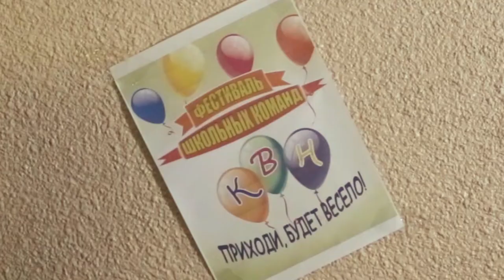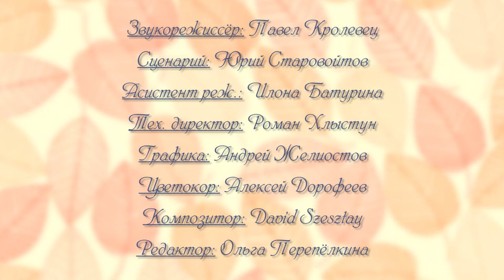Короткометражный фильм "Всё серьёзно!" (2018)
Мальчик приглашает всех своих знакомых на КВН (Клуб Веселых и Находчивых). Все в недоумении. Почему он так настойчив?

Компания: Творческое объединение № 73.

Режиссёр: Никита Дудкин.
Оператор: Алексей Филатов.
Продюсер: Дмитрий Варавва.
Художник-постановщик: Алексей Забоев.

В главных ролях: Вячеслав Чехомов, Галина Новолоцкая.